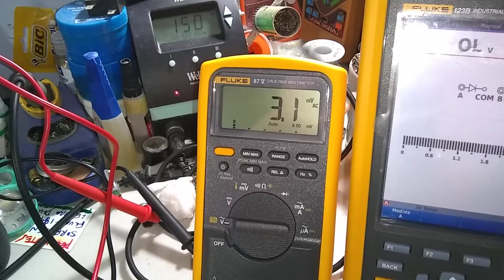FLUKE 87, VID 2, Revisión y Servicio de Cuándo panel LCD no se ve bien, Veamos, Ezr21 🔧🚭,.